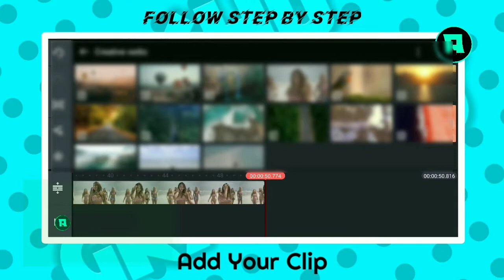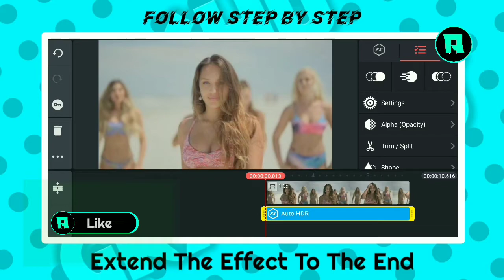Colour Grading in Android // Achu Graphics